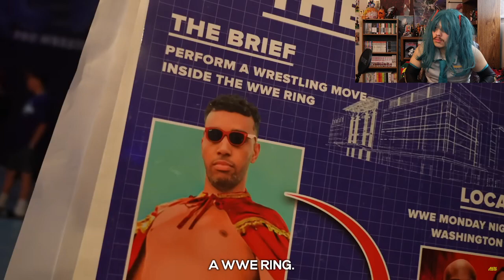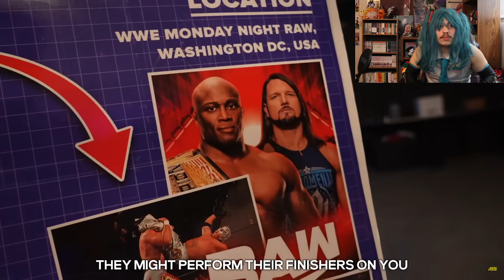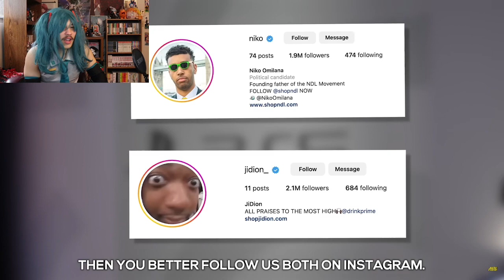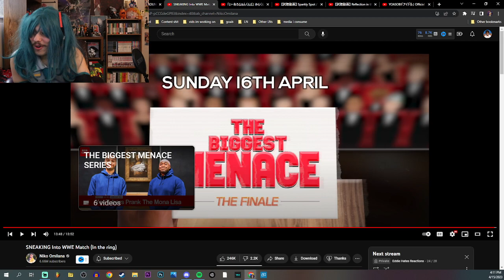SNEAKING Into WWE Match (In the ring) REACTION